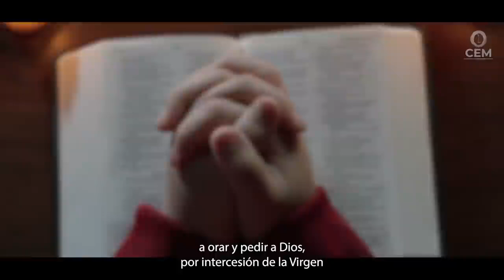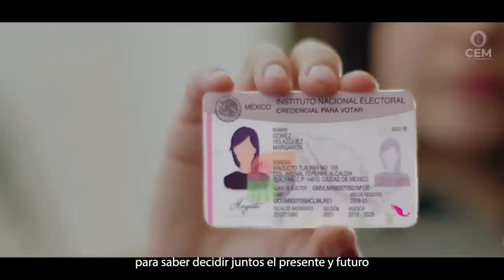Por el Bien de México. Mensaje de la Conferencia del Episcopado Mexicano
Por el Bien de México

* Mensaje de la Conferencia del Episcopado Mexicano

El próximo 2 de junio será una Fiesta Cívica de enormes proporciones, jornada de gran trascendencia, realizada desde la alegría de ejercer nuestros derechos, de hacerlo con paz y civilidad, sabiendo que entre todos construimos el futuro del país.
Como hombres de fe invitamos a los hombres y mujeres de buena voluntad, a orar y pedir a Dios, por intercesión de la Virgen María de Guadalupe, para que derrame su gracia, luz y sabiduría, ya desde ahora y hasta que termine el proceso electoral, para saber decidir juntos el presente y futuro de este bello país que es México